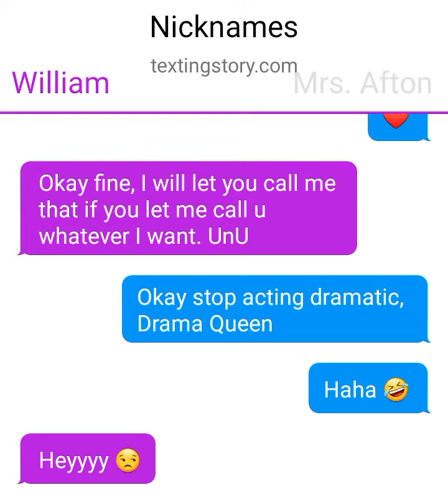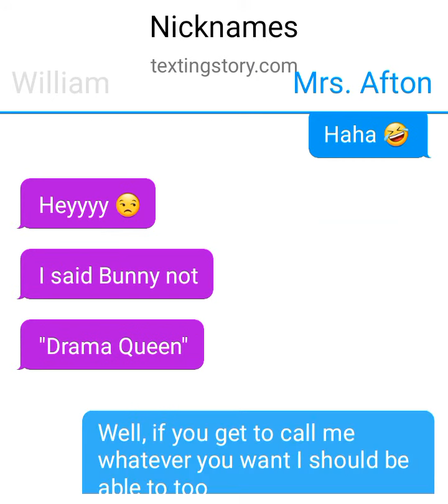May 5, 2023